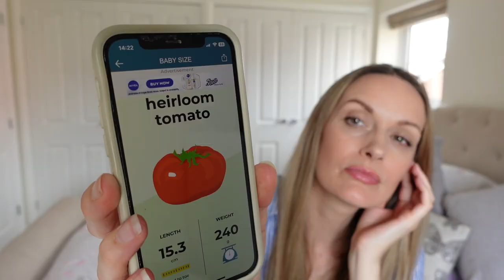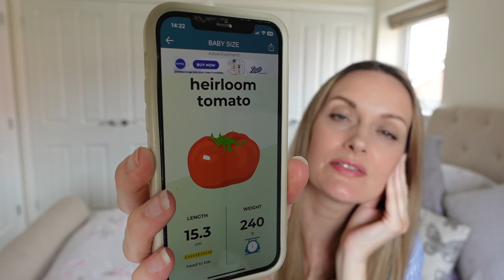19 WEEKS PREGNANT | Baby & Toddler H&M HAUL | 2nd Trimester Symptoms | Pregnancy Vlog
This is a bit of a long one, I really hope you enjoy it. Let's talk about how the baby is doing, also I have a mini H&M and NEXT haul to show you.

If you have any questions, feel free to pop them in the comments section.

love, Rebecca xx

Boys Sandals
Girls Jelly Shoes